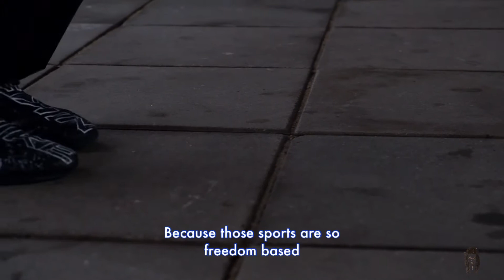CROSS FIT & CALISTHENICS ARE FREEDOM TO ME | Yves Wijnhard |What Moves You?TV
In this episode I got to talk with Yves Wijnhard, an allround trainer and athlete!
He shared some gems on how to start excersising, and things to keep in mind,
when you’re already in the game!

Thanks for sharing your story Yves! I wish you all the best.
If you want to stay in touch and up to date with him⬇️